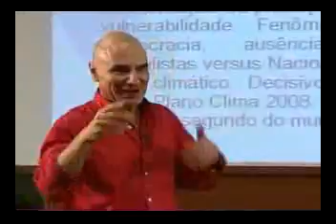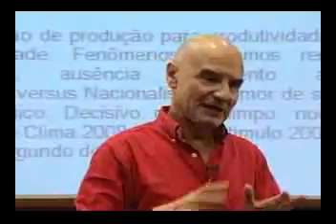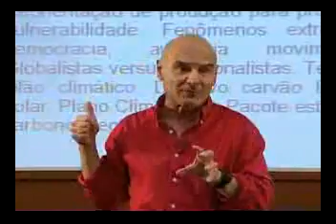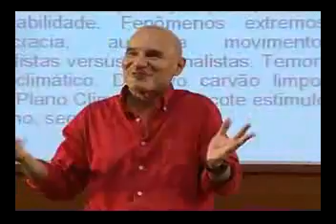Trecho_23(2).flv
Trecho 2 do 23